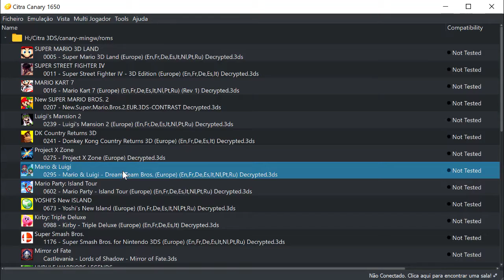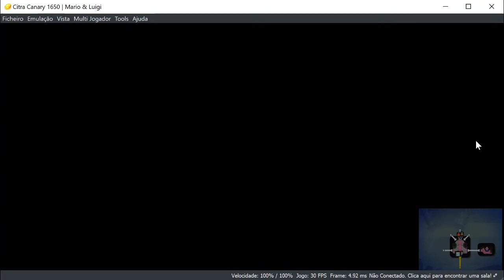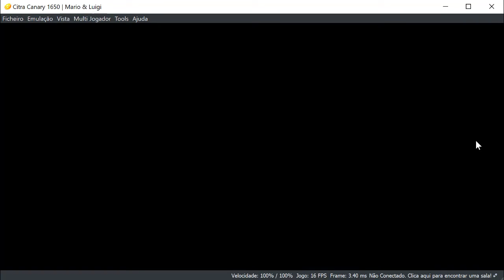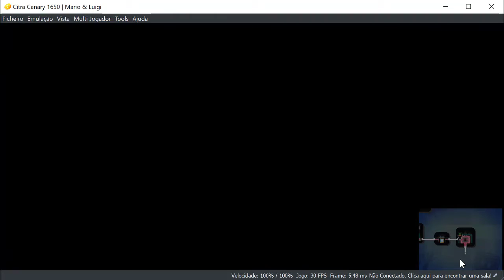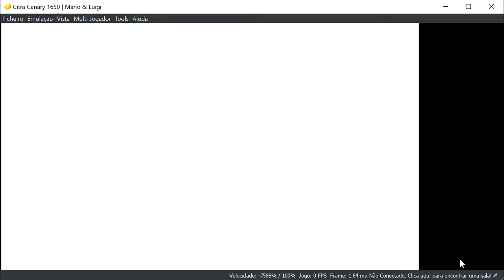Mario & Luigi Dream Team Bros - Parte 2 (Citra Canary 1650)